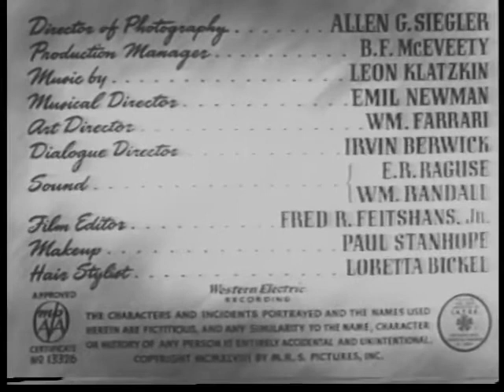Inner Sanctum (1948) Full Movie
A man accidentally kills his fiancée as he exits a train. Just as the train pulls out, he drops her body on the rear platform. No one saw him do it, but someone does see him at the otherwise deserted station: a mischievous, freckle-faced boy. Later, he's walking along a road when the town's newspaper editor stops and gives him a lift. The editor tells his passenger that a flood has washed out the bridge. For now, there's no way out of town, so he takes the stranger to a boarding house. Fate decrees that of all houses, this is the one where the boy lives. The boy thinks he recognizes the new boarder. The new boarder thinks it's time to get rid of the boy. And a sexy blonde living at the house thinks it's time to run off with a man she knows is a murderer